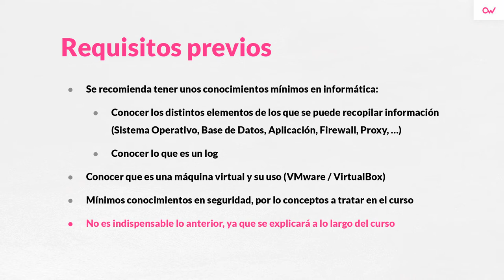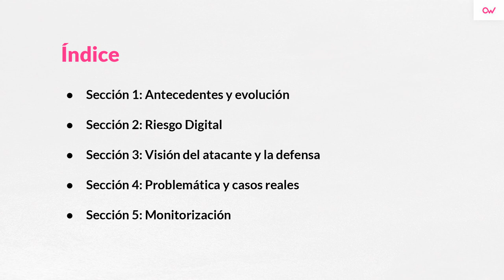Curso de Introducción a la Monitorización de Seguridad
En este curso de introducción a la monitorización de seguridad aprenderás los conceptos básicos de la ciberseguridad, lo que te permitirá profundizar en ellos más adelante, una vez manejes estos términos e ideas más iniciales.

- Los conceptos relacionados con el mundo de la monitorización.
- Los elementos con los que se trabaja en monitorización, y como se relacionan y trabajan entre sí.
- Las diferentes plataformas que hay en el mercado y sus características más importantes.
- Ejemplos de amenazas que se pueden detectar.
- Los requisitos para poder montarte un laboratorio.

Comienza este Curso de Introducción a la Monitorización de Seguridad ahora